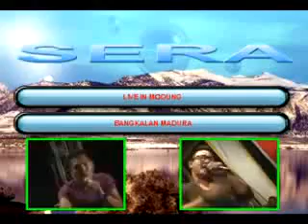Pengemis Cinta - yuni ayunda - sera